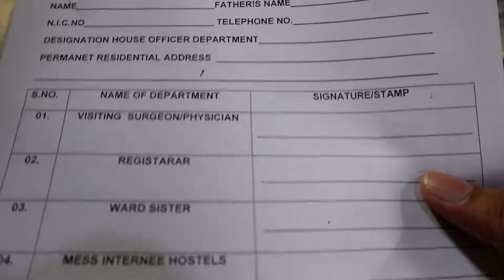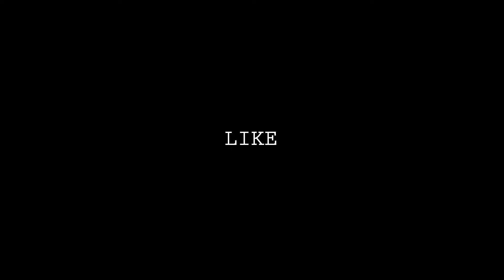End of house job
End of house job, end of a happening year.